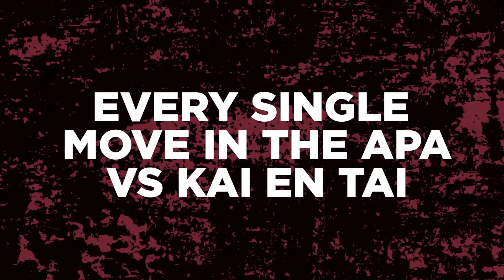Most VICIOUS Slams In WWE History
It’s great that wrestlers are taking care of themselves these days, as we don’t need more mental health issues from abusing drugs and vicious chair shots. But a sick part of me really misses when wrestlers would absolutely level each other. Something about the sight and the sound of a big move connecting really drew me in as a fan. Here are the most vicious slams in wwe history, starting with…

In today's video we look at Most VICIOUS Slams In WWE History

Inspired by Whatculture Wrestling, Partsfunknown, Wrestlelamia and Cultaholic Wrestling.

Inspired by WWF WWE Most Violent Moments

Inspired by Top 20 Worst WWE Finishers of All Time

Inspired by 10 Brutal Real Contact Strikes In WWE